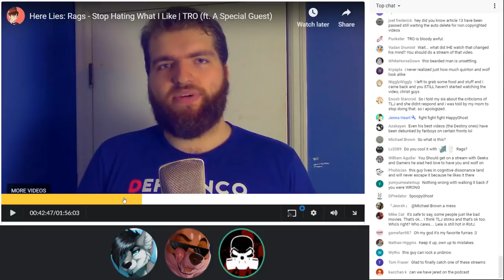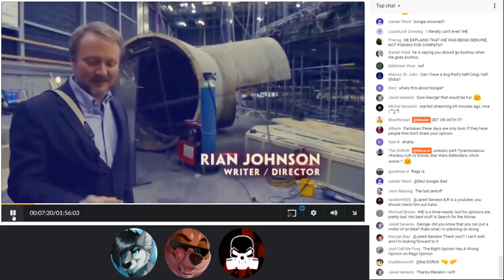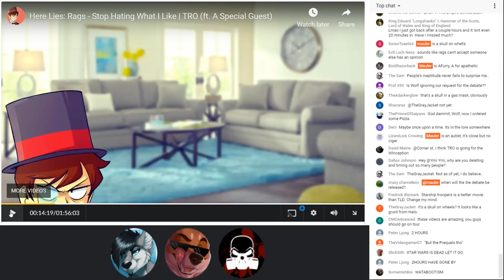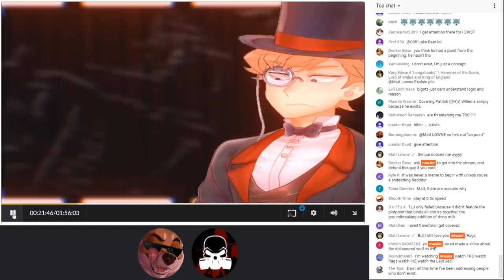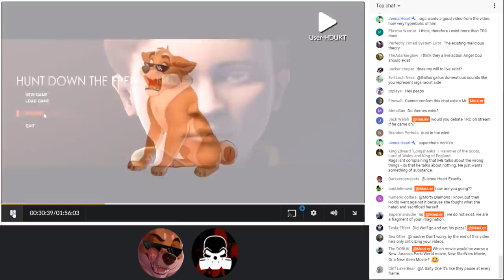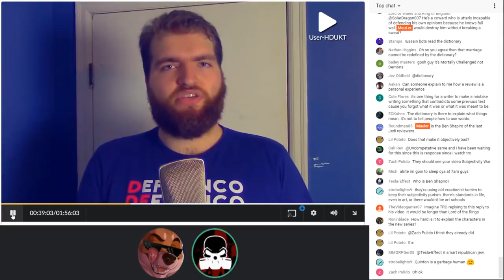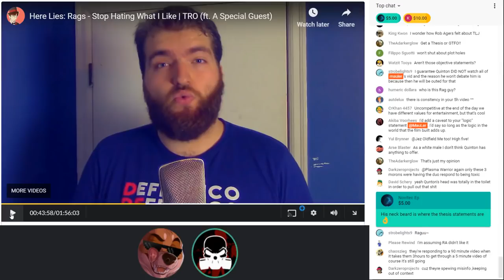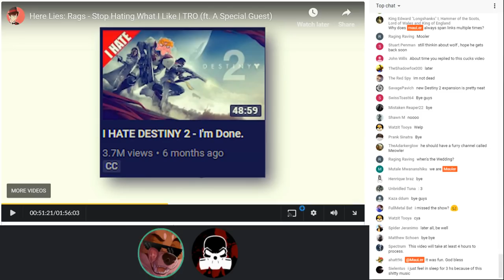EFAP #8 - Responding to "Here Lies: Rags - Stop Hating What I Like | TRO (ft. A Special Guest)"